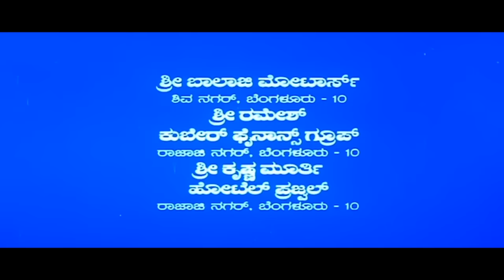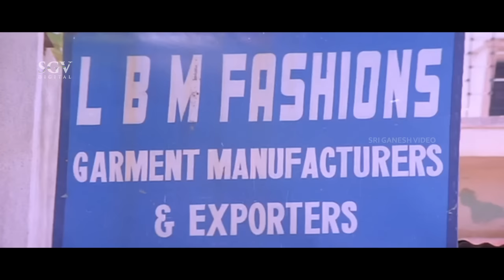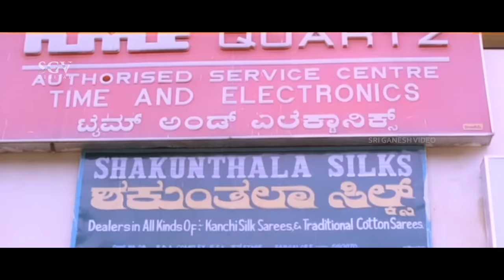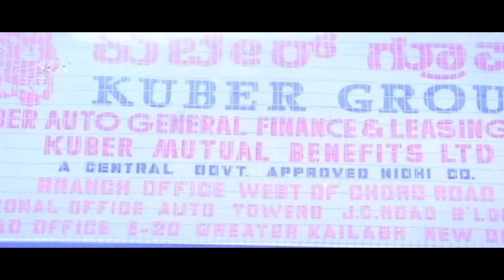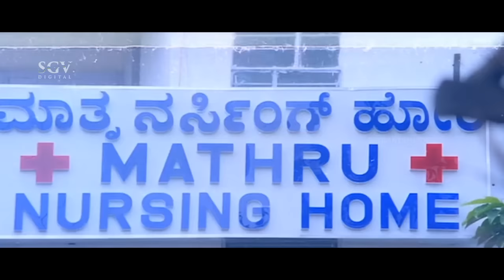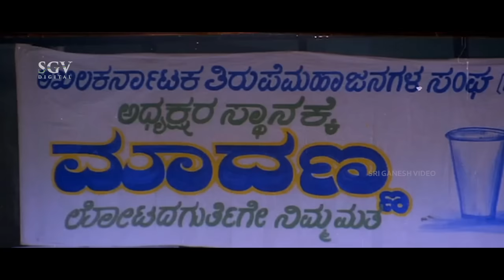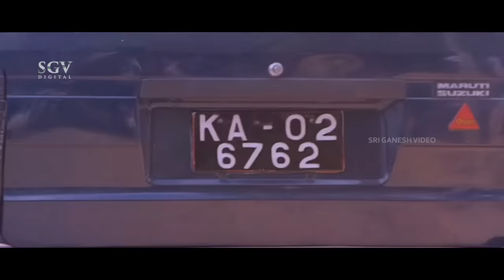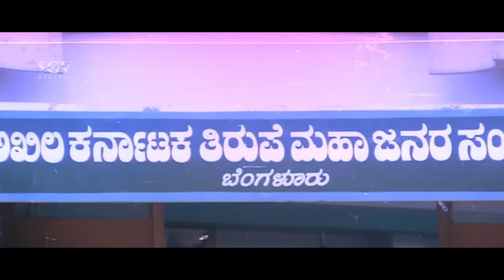Akka - ಅಕ್ಕ | Kannada Full HD Movie | Malashri | Arun Pandyan | Pramod | Keerthiraj | Family Movie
Watch Akka Kannada Full HD Movie. Starring : Malashree, Arun Pandyan, Pramod Chakravarthy On SGV Digital - Kannada Full Movies Youtube Channel.

Also Starring : Keerthiraj, Pramila Joshai, Tennis Krishna, Biradar, Kote Prabhakar, Michel Madhu, Srinivasamurthy, Mandeep Roy, Kavitha, Lakshman

Director : Raj Kishor
Banner : Sai Sri Productions
Presenter : K V Nagesh Kumar
Producer : Sheshu Chakravarthy
Story : Ajay Kumar
Dialogue : S Murali Mohan
Lyrics : S Murali Mohan, V Manohar

Akka – ಅಕ್ಕ1997*SGV